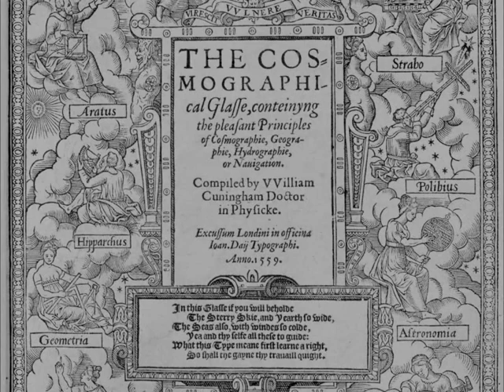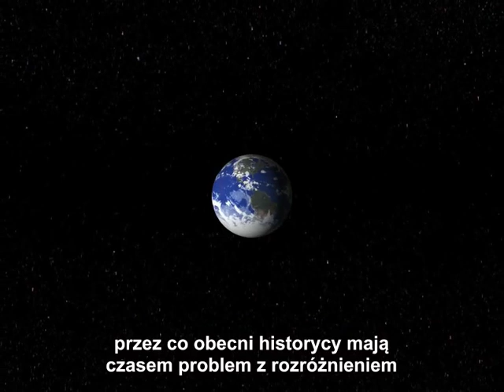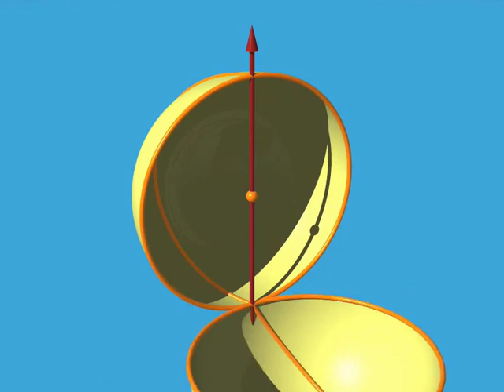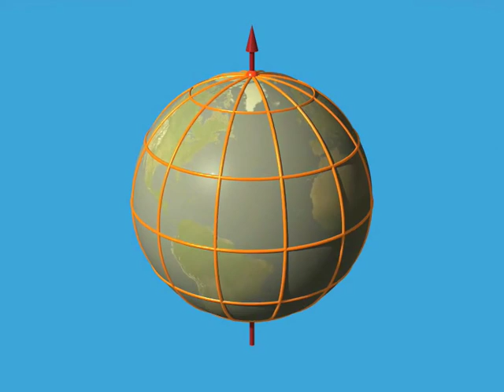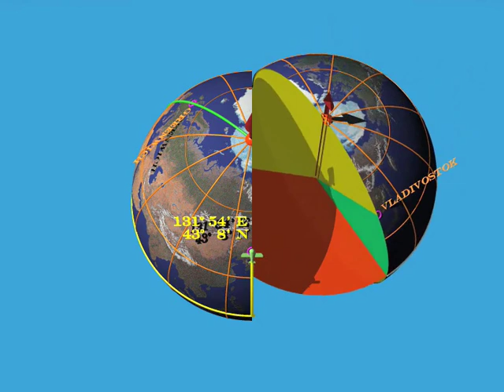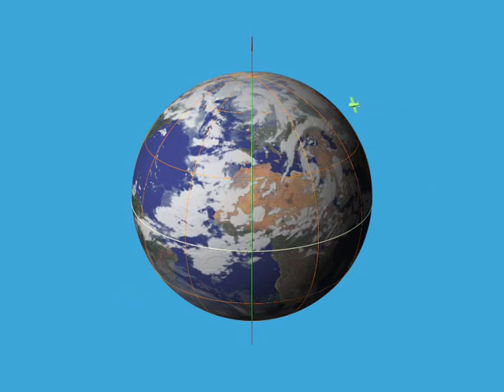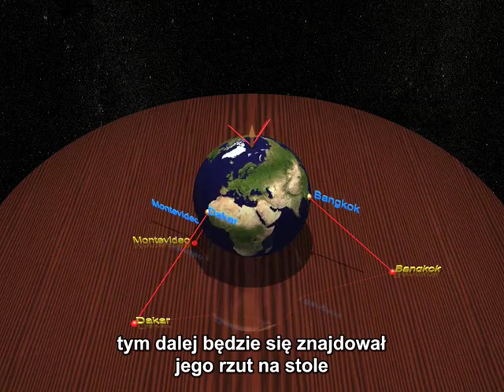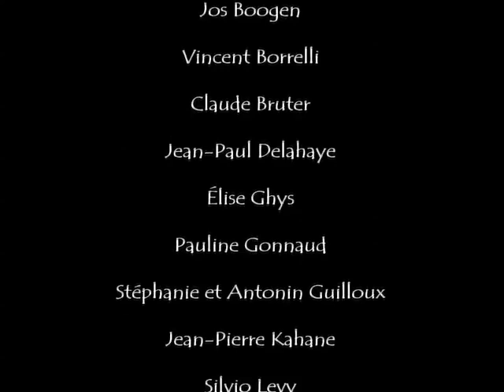Dimensions 1/3 - Dwa wymiary [PL]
Hipparchos wyjaśnia jak dwie liczby są w stanie opisać położenie punktu na sferze. Później zostaje wyjaśnione rzutowanie stereograficzne, czyli jak można narysować obraz Ziemi na kawałku papieru.

Scalenie i poprawa synchro: swietageometria.info